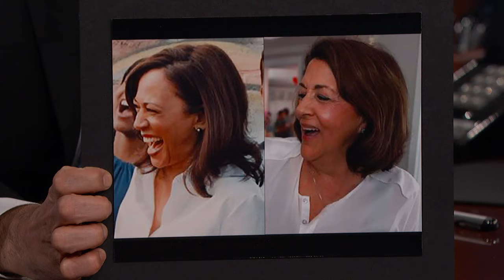Senator Kamala Harris on Running for President, Electoral College, Her Family & Star Wars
Kamala talks about being on the campaign trail, her family, not being perfect, having a robust Democratic Primary, Joe Biden and Bernie Sanders, getting rid of the Electoral College, what separates her from the other candidates, meeting Mark Hamill backstage, and private bi-partisan meetings.